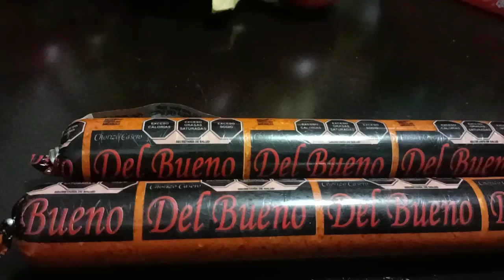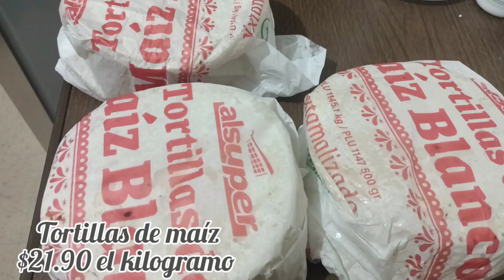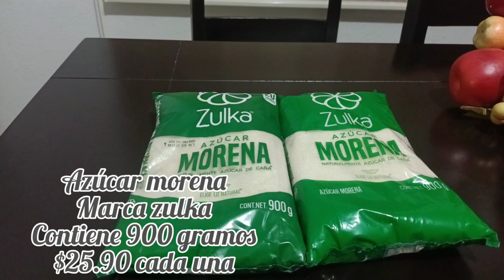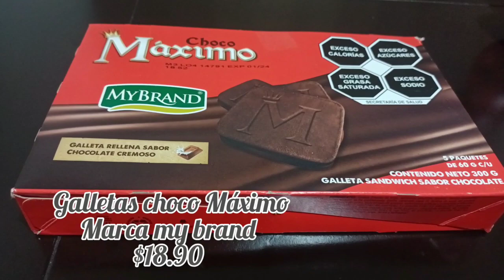Compras de despensa en tienda alsuper de la Ciudad de Chihuahua, México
Compras de despensa en la tienda alsuper de la Ciudad de Chihuahua, México